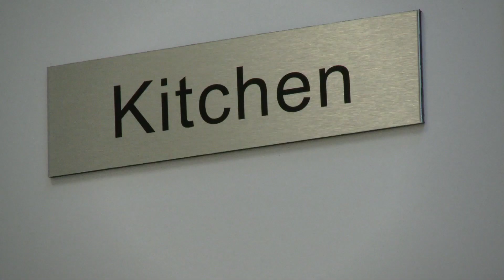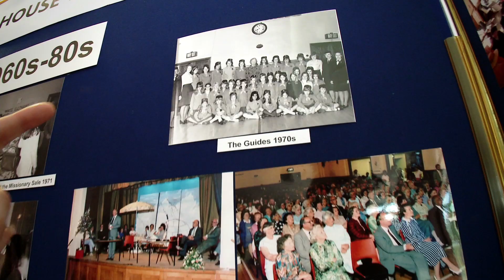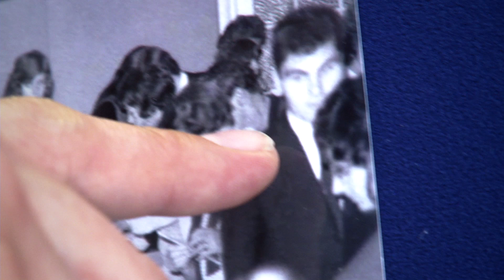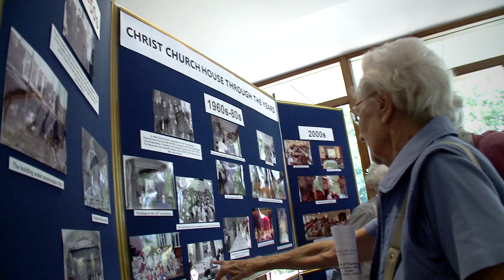Grand opening of Christ Church House 10th July 2012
On the 10th July 2011 the newly refurbished Christ Church House in Cockfosters was officially opened by Bishop Richard Chartres. Here are some reactions to our new facility.